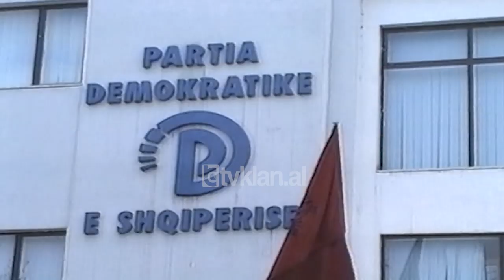Pjetër Arbnori për Pollon - (8 Dhjetor 1999)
Nësë Pollo do të deklarojë zyrtarisht pasurinë e tij përpara Partisë Demokratike, ai nuk do të pezullohet nga Partia. Kështu është shprehur sot sekretari demokrat i marrëdhënieve me publikun, Pjetër Arbnori, pas vendimit të aktivit të Tiranës për perzullimin e Pollos nga Partia Demokratike, vendim i cili do të shqyrtohet në mbledhjen e këshillit kombëtar.

Pjetër Arbnori, deputeti i PD:- “Zoti Pollo në rast që do të paraqesë sikurse paraqesim gjithë në antarët e tjerë, deputetë ose anëtarë të udhëheqjës së PD një formular ashtu siç e paraqesim në Kuvendin Popullor, lidhur me pasuritë e tij mbas ligjit është një sqarim fare i mundur dhe fare i lehtë që do ta anulonte një vendim të tillë dhe as që mendohet çështja e përjashtimit të tij po që se zbaton ato rregulla që ka gjithë PD”.

Sipas Pollos formularët e pasurisë nuk i kanë plotësuar as drejtuesit e lartë të PD për të cilët nuk është marrë ndonjë masë konkrete. Për reformatorët ky është një vendim arbitrar pasi për pezullimin nuk vendos aktivi, por seksioni ku Pollo bën pjesë./tvklan.al